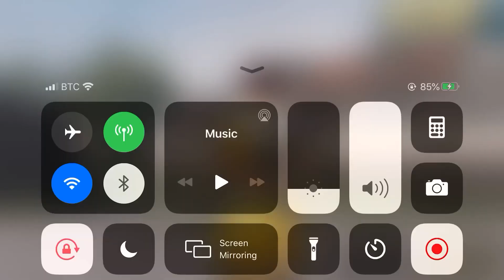Pubg with my boyfriend guess who won❤️🥰 (I did) I’m blue he’s red